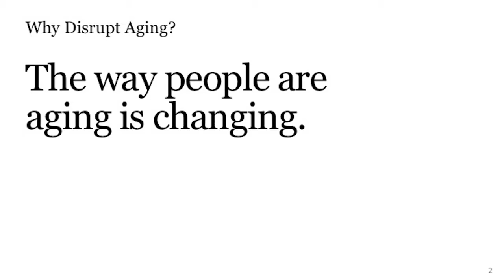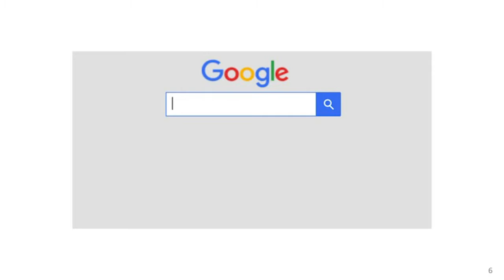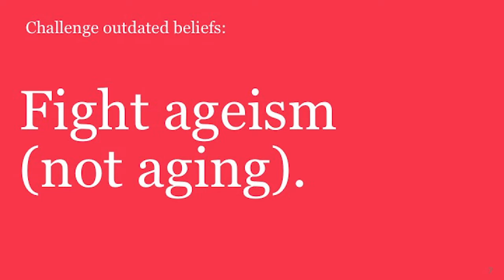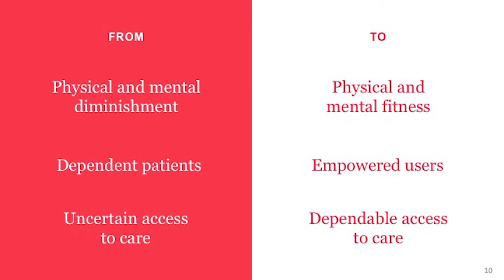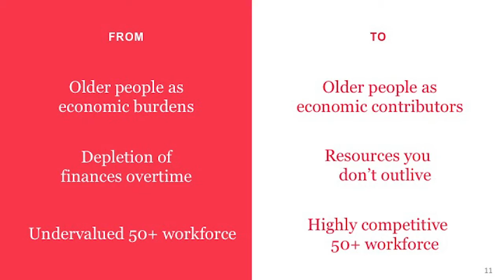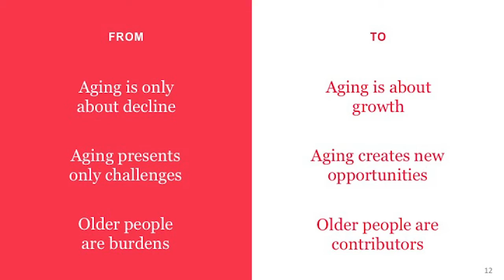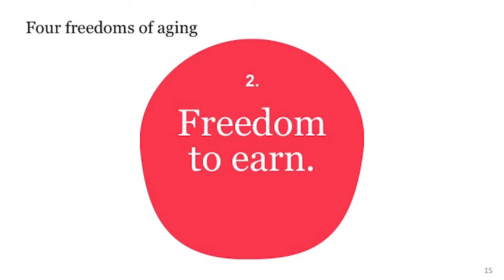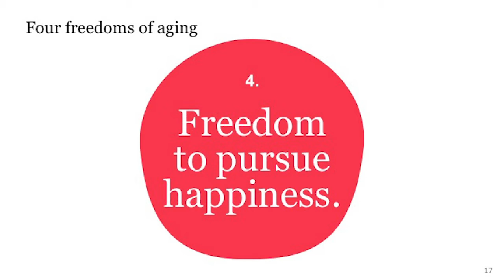Disrupt Aging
Jo Ann Jenkins discusses her book "Disrupt Aging: A Bold New Path to Living Your Best Life At Every Age," co-authored with Boe Workman.

Speaker Biography: Jo Ann Jenkins is the chief executive officer of AARP, a nonprofit and nonpartisan membership organization dedicated to social change and helping people 50 and over to improve the quality of their lives. Previously, she served as chief operating officer of the Library of Congress. Jenkins has received the Women in Technology Leadership Award, the Library of Congress Distinguished Service Award, a Malcolm Baldrige fellowship and the Black Women's Agenda Economic Development Award.